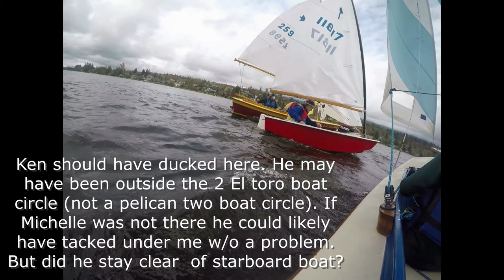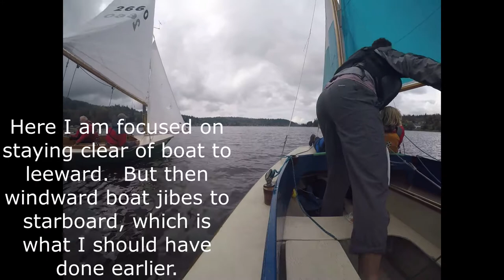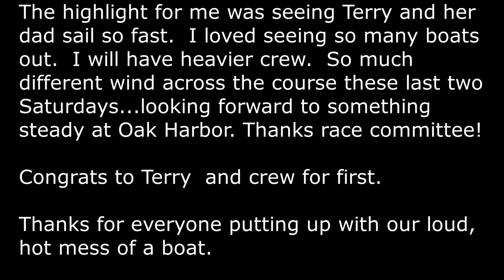Pelican Sailboat Racing (Big Lake - October 17, 2020)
There were some interesting boat interactions to look at in this video.